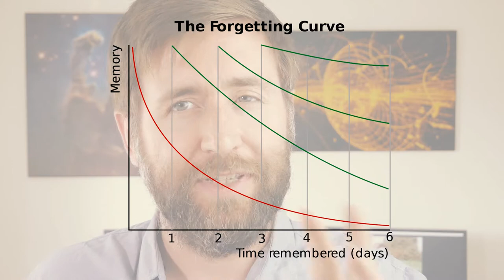Dear year 11... let's smash these GCSE grade 9s!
These are your priorities at the start of year eleven if you are wanting to get the top grades in your GCSEs.  My students did really well last year so I really know how to get a grade nine in GCSE Physics.